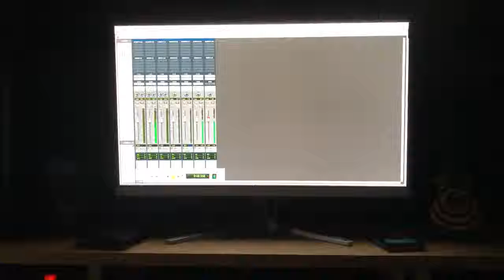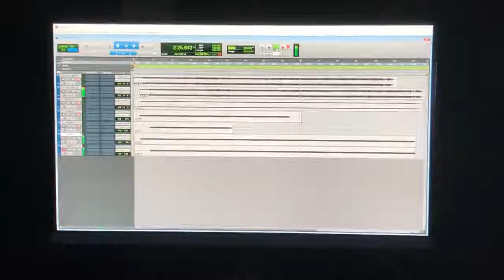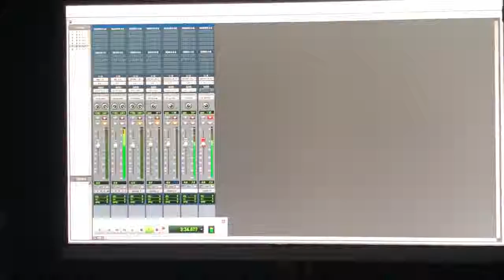10000000 393330304551488 5385780687288664064 n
me and a backing track.. just jamming... a cover from the pretty reckless.